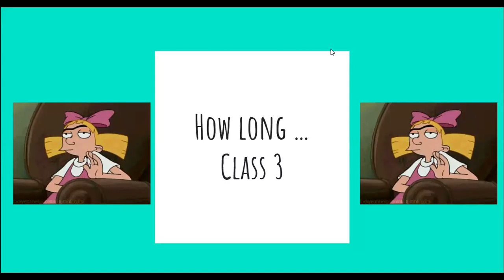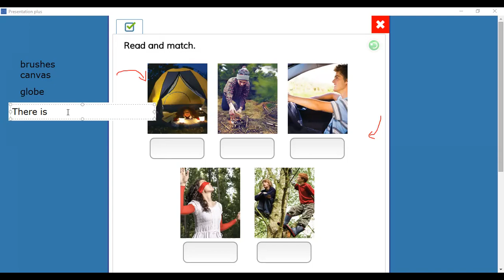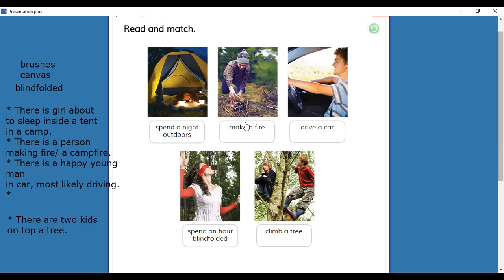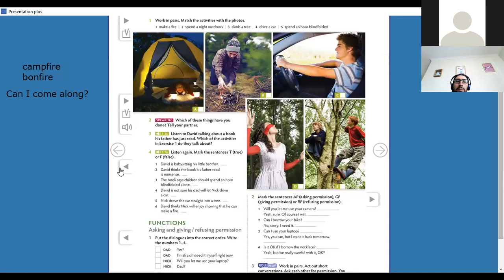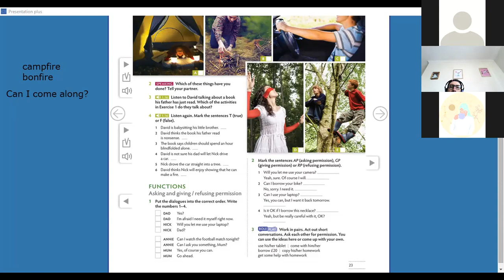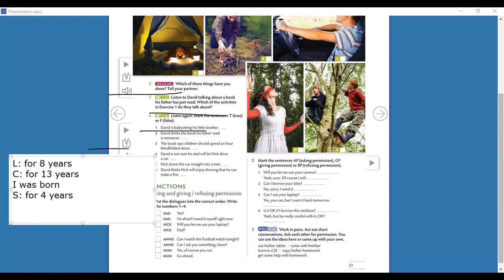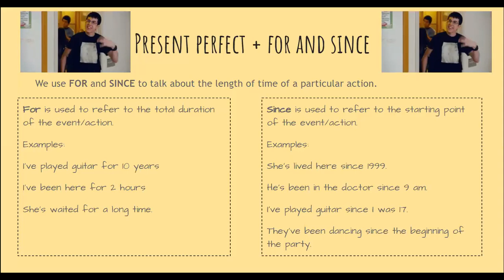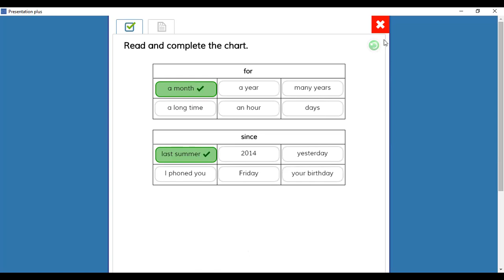9th C / Unit 4 / Class 3